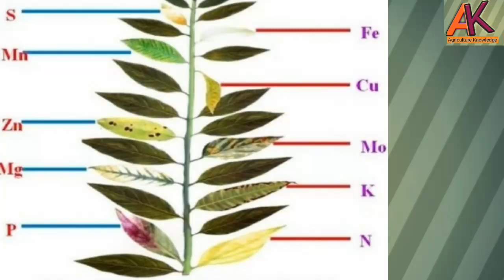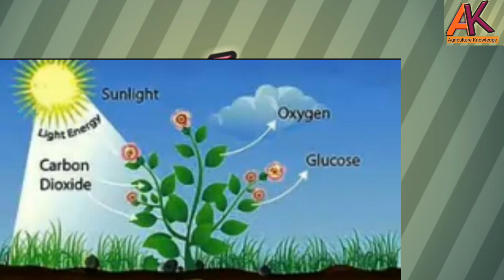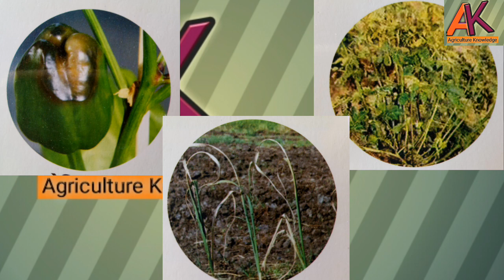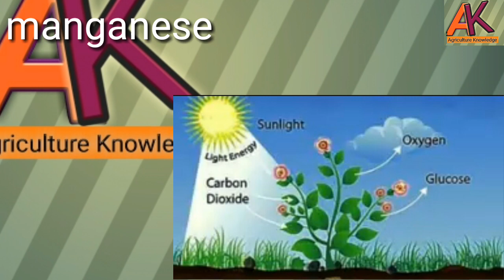फसल में पोषक तत्व क्यों जरूरी है और कमी के लक्षण